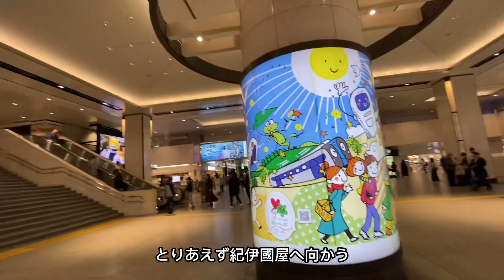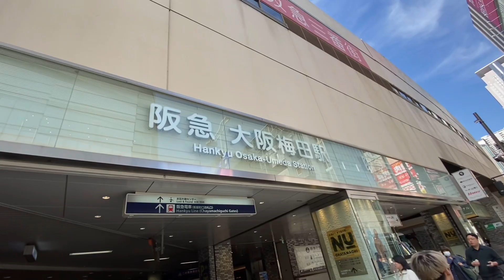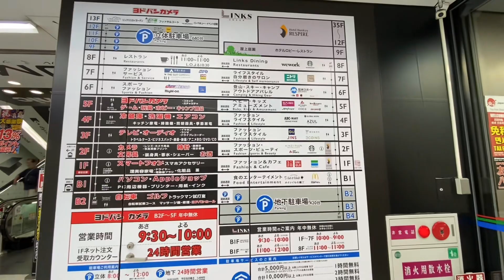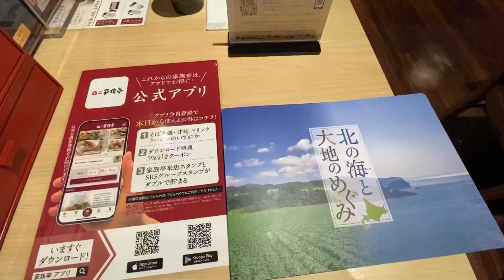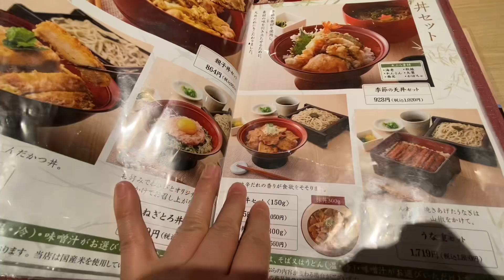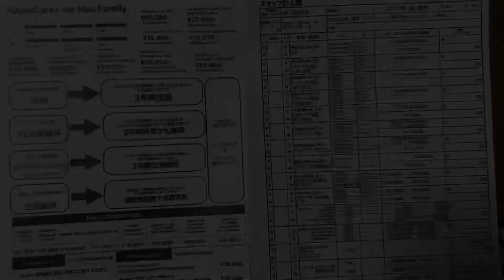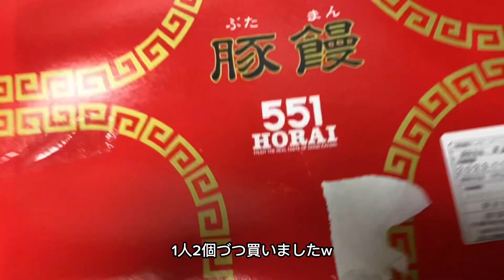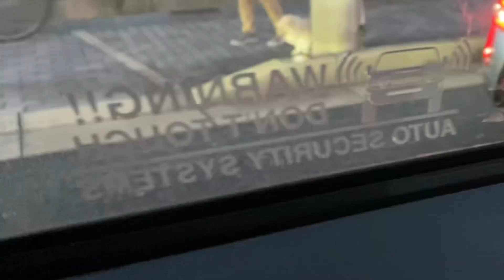朝からお出かけ辿り着けるかなぁ…いろいろドキドキ💓朝食〜夕飯まで撮影して見ました。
こんばんは🌆視聴ありがとうございます🙇‍♀️
昨日は休みで朝からお出かけ行って来ました♪
方向音痴な私…いろいろドキドキでした😆
朝食〜夕飯までを撮影して見ました📱
以前アップしてた動画